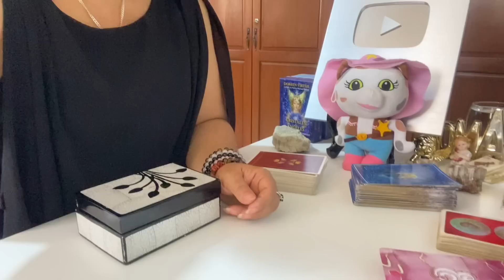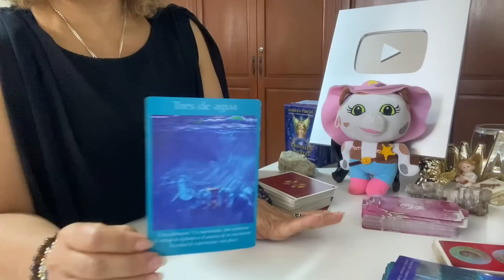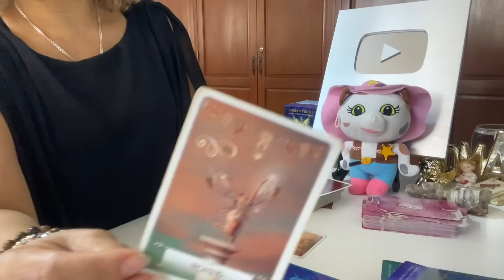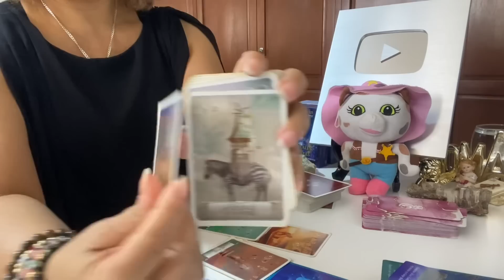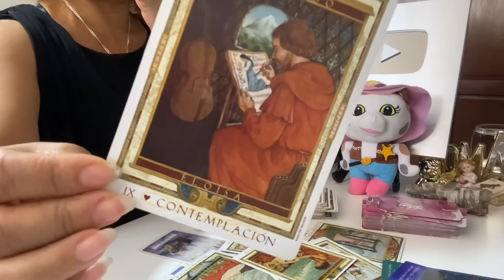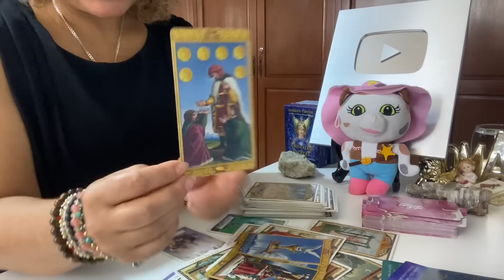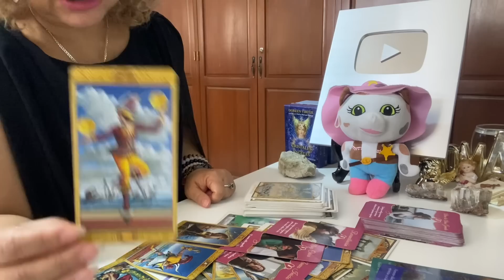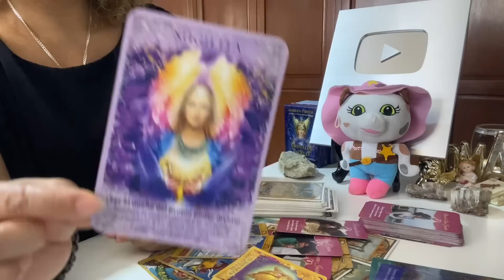Libra amor del 27 al 2 de abril 2023: La pareja de esta persona lo manipula 😞.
👉lectura de emergencia:
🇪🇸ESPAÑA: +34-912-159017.